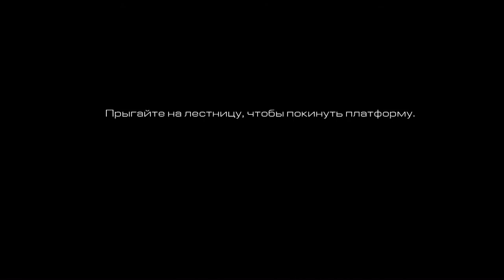Attacking The Offshore Oil and Gas Platform Callofduty Ghosts EP 18